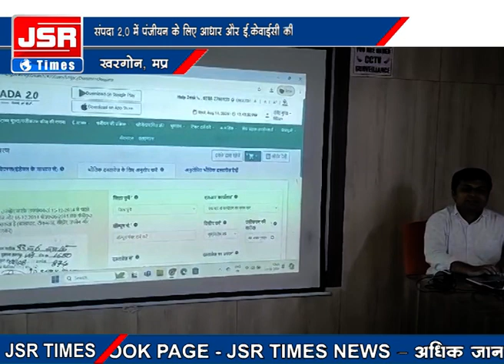15 अगस्त से रजिस्ट्री व्यवस्था में लोगों को मिलेगी नई सौगात।